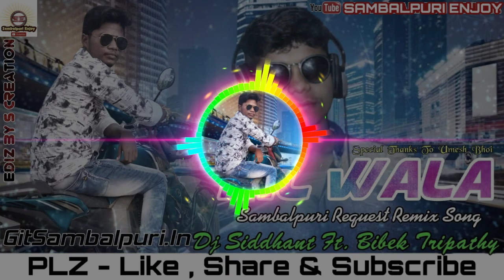DIL WALA Dj Song (Request Remix Song) New Sambalpuri Dj Remix Mp3 2020 Dj Siddhant Ft Bibek Tripathy